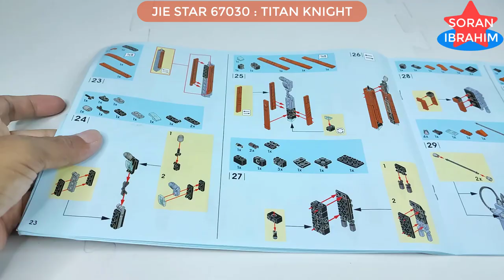Speed build : Titan Knight (part 04) ⚡️ Unboxing Jie Star 67030 Lego Transformers combiner 5 in 1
Hi~ everyone
Welcome to my Soran Ibrahim channel about unboxing and assembly :
Lego Build How to make a robot lego 2023 Lego bionicle lego moc  lego building videos  lego optimus prime toy  Lego robot tutorial  Lego robot build
Speed build : Titan Knight (part 04) ⚡️ Unboxing Jie Star 67030 Lego Transformers combiner 5 in 1 Combine Power rangers megazord
Speed Build Jie Star 67030 Titan Knight : 67030-A   67030-B   67030-C   67030-D   67030-E

Product information:
1. Model Number: 67030-A   67030-B   67030-C   67030-D   67030-E
2. Warning: can not eat
3. Age Range: 6 years old
4. Certification: 3C
5. Plastic Block Shape: Self-Locking Bricks
6. Material: Plastic
7. Plastic Type: ABS
8. Bricks Blocks: ~996 +PCS

The mighty Optimus Maximus was Prowl's last-ditch attempt to protect the world of Caminus—and perhaps the entire galaxy—from Starscream's political machinations. Every Autobot involved in the combination process brings some of their own unique traits to the composite individual that is Optimus Maximus – the dependability of Ironhide, the strategic genius of Prowl, Mirage's cloaking powers, the courage of Optimus Prime and Sunstreaker's... good looks.
Optimus Maximus is the combined form of several Autobots, sometimes grouped together as the Sentinels, though the precise limb configuration is variable:
Optimus Prime
Mirage
Sunstreaker
Ironhide
Prowl
Rodimus is sometimes included as Optimus Maximus's chest piece. Optimus Prime can also form Ultra Prime by combining with a more random assortment of Transformers.